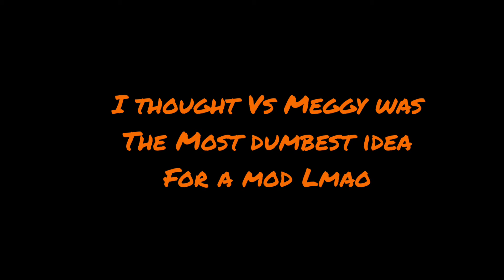Some Of My Concept Fnf Mods that might of been cancelled😤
I forgor description💀